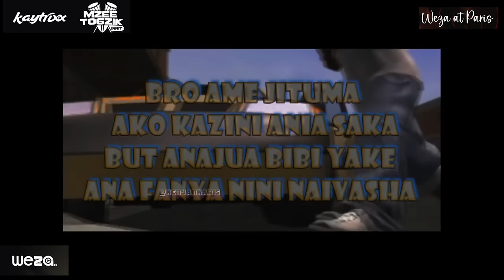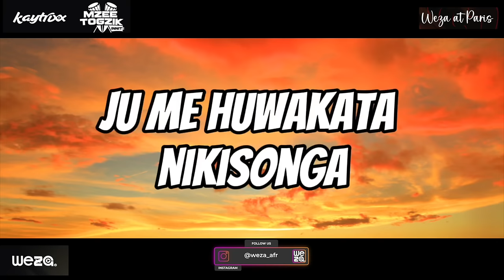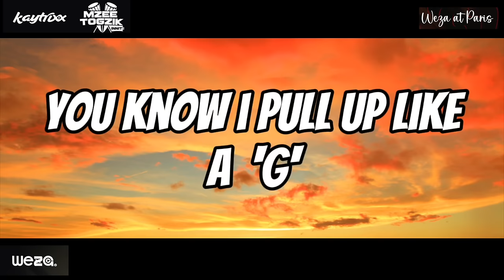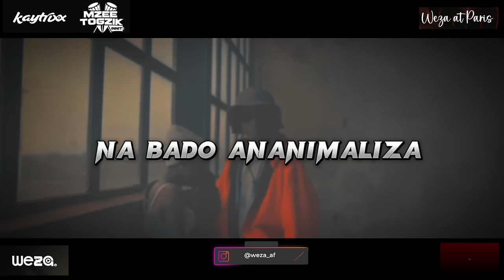DJ KAYTRIXX 👑 + MC TOGZIK 👑 Jan 2024 🔥 CLUB BANGERS 💣 🎉 (WEZA at PARIS) 🥳🎊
ANOTHER BANGER 🎊.
WEZA at PARIS. 🎞🎥.
DJ KAYTRIXX in the MIX 💿 + MC TOGZIK on the MIC 🎙.
ENJOY the VIBE as WE kick OFF the PARTY 🧨🎊.
THANKS FOR THE AMAZING SUPPORT📌📍.

WEZA WEZA WEZA. WEEEZAAAAAA.📛✅🆗🆒.

R🔞🚫
KAZOZE.